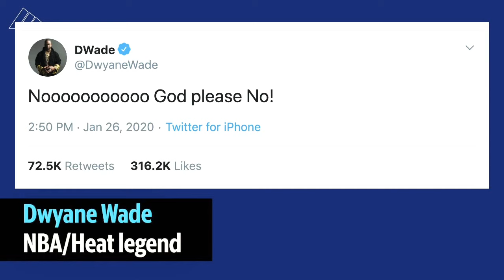The Mamba Mentality - Kobe Bryant Aka Black Mamba [ RIP ] Heartfelt Tribute And Rare Footage || E36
A heartfelt tribute to the one and only Kobe Bryant aka. Black Mamba. Including, rare footage of Kobe describing and breaking down the "Mamba Mentality" as well as how to apply it to your life!